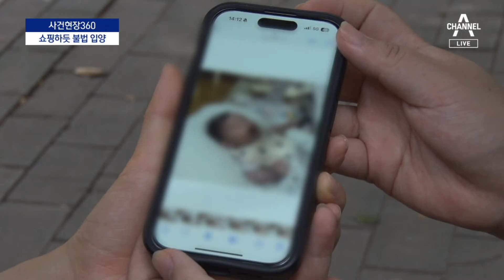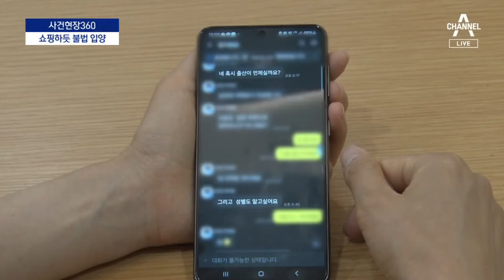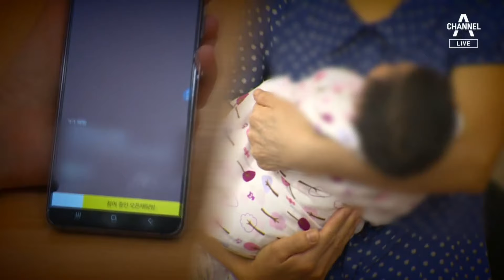[사건현장 360]온라인 쇼핑하듯 신생아 불법 입양 | 뉴스A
[사건현장 360]온라인 쇼핑하듯 신생아 불법 입양

온라인 상에서 신생아를 사고 파는 불법 입양이 아무 거리낌 없이 판을 치고 있습니다. 사건현장360, 오늘은 아기를 마치 쇼핑이라도 하듯 고르는 사람들을 이새하 기자가 직접 만났습니다.

〈평일〉
08시 00분 라디오쇼 정치시그널 (유튜브 라이브)
08시 50분 김진의 돌직구 쇼
10시 20분 김진의 더라방 (유튜브 라이브)
12시 00분 뉴스A 라이브
15시 50분 강력한 4팀
17시 20분 뉴스TOP10
19시 00분 뉴스A

〈주말〉
12시 00분 토요랭킹쇼·뉴스A 라이브
17시 40분 뉴스TOP10
19시 00분 뉴스A

〈평일〉
08시 00분 라디오쇼 정치시그널 (유튜브 라이브)
08시 50분 김진의 돌직구 쇼
10시 20분 김진의 더라방 (유튜브 라이브)
12시 00분 뉴스A 라이브
15시 50분 강력한 4팀
17시 20분 뉴스TOP10
19시 00분 뉴스A

〈주말〉
12시 00분 토요랭킹쇼·뉴스A 라이브
17시 40분 뉴스TOP10
19시 00분 뉴스A